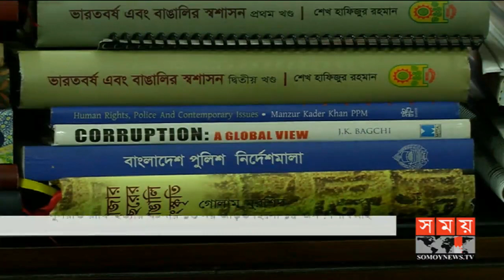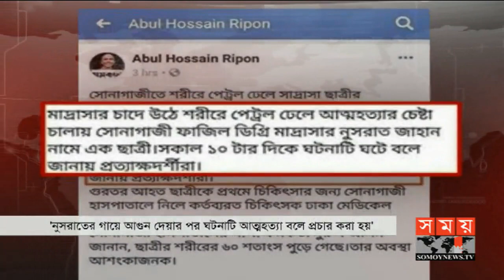জনপদে সময় | রাত ৮টা | ১৬ এপ্রিল ২০১৯ | Somoy tv bulletin 8pm | Latest Bangladesh News